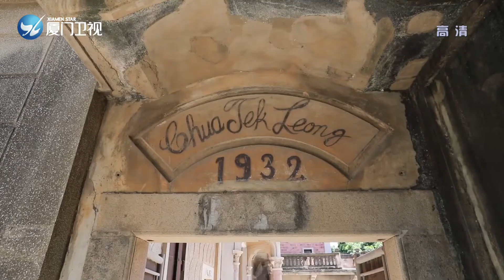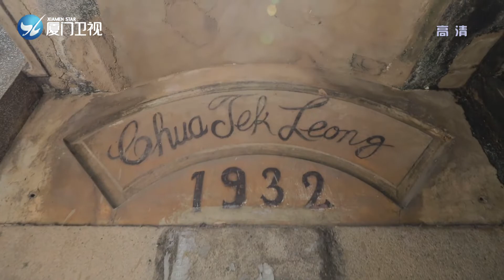【閩南通】功成名就 蔡德鑨回鄉建造德鑨樓|廈門衛視閩南通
蔡德鑨是福建泉州晉江梧林的一個傳奇人物，他出身貧寒，白手起家，最終成為一個成功的商人。蔡德鑨一生4次回鄉建業，每一次就為家族建造一座大厝。這座1932年建成的德鑨樓就是他自家居住的洋樓，也是梧林諸多華僑建築中至今保護較為完好的一座。